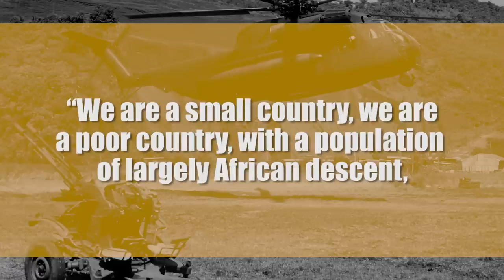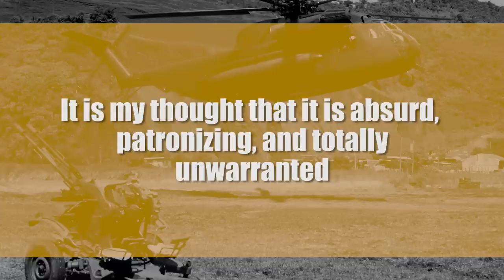The U.S. Invasion of Grenada: At What Cost?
The invasion of Grenada was a 4-day event in October of 1983, that ultimately restored their former government, but at the cost of 113 lives.